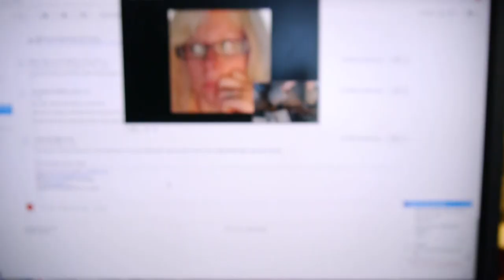Accidental HD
Just got my new Panasonic Lumix DMC-GH2 and I discovered the dedicated video button. Uploading to see how it looks on youtube.